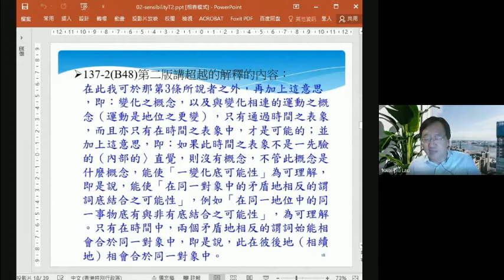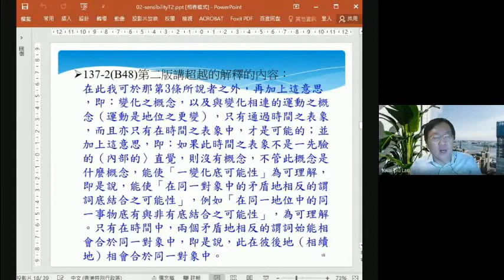劉桂標博士主講：純粹感性與時空（下）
康德《三大批判》課程
第三講：純粹感性與時空（下）

內容介紹：
本講完成了康德討論純粹感性的部分。首先，講者接續上講，講空間的第二至四個對空間的形上解釋（論證）。其次，講述了空間的超越解釋（論證）。再次，講者講述時間的形上及超越解釋，由於康德對時間的形上解釋與空間的形上解釋相差不大，故略過，著重說明時間的超越解釋及其與空間的主要不同。講者指出，康德對時間的超越解釋是《純粹理性批判》全書最大爭議性的部分，因為他將時間的前後流轉，與算術中的數字的加減乘除相提並論，其類比推理令人覺得頗牽強。再次，講者講述了康德對牛頓的絕對時空觀及萊布尼茲的相對時空觀的批評；若說之前所講是康德的時空觀的正面建立自己觀點部分，則這裏是其反面破斥不同觀點部分。最後，講者回應了勞思光先生對康德時空觀的一種理解，他將康德講的時空直覺形式，看作不是如牛頓講的與名詞對應的實體，或者如萊布尼茲講的與形容詞對應的關係或性質，而是與副詞對應的主體的感性認知狀態（勞先生稱為「主體活動之實存的狀態」）。講者認為這說法有其合理處，但也有其不足之處。
上載的精華片段，講述了康德第二至三個的形上解釋及超越解釋，以及其對時間的超越解釋。